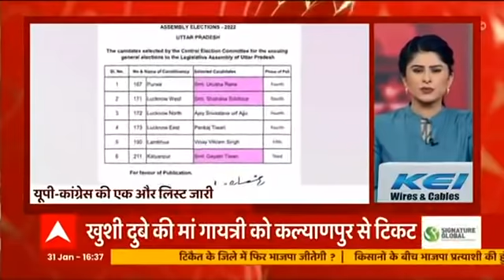संसद में पेश हुआ आर्थिक सर्वे, वित्त मंत्री निर्मला सीतारमण ने लोकसभा में किया पेश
संसद में पेश हुआ आर्थिक सर्वे, वित्त मंत्री निर्मला सीतारमण ने लोकसभा में किया पेश, वित्त वर्ष 2022-23 में जीडीपी 8-8.5 फीसदी रहने का अनुमान..